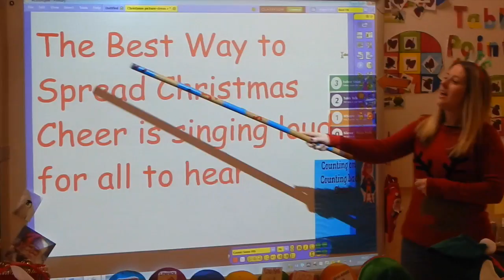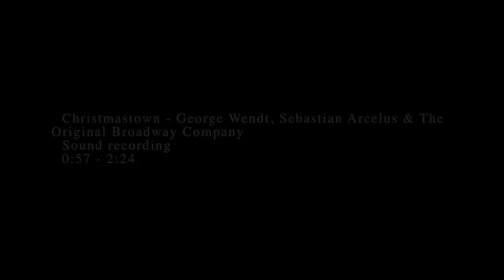Pond Park Christmas 2017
Merry Christmas from all at Pond Park Primary School.